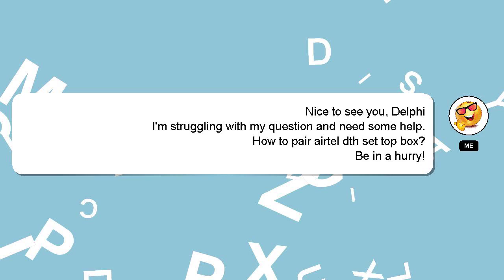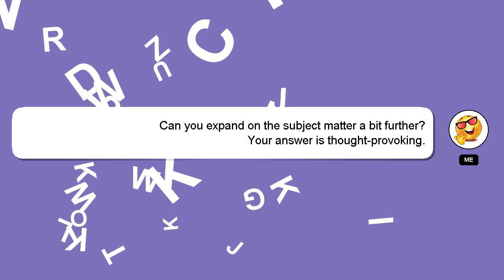How to pair airtel dth set top box?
A brief presentation of myself, Salutations, my name is Delphi. Let me help you with your questions. - How to pair airtel dth set top box?

*2 What we are experimenting :*